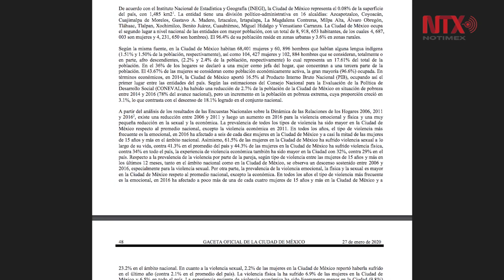Aumenta apoyo a víctimas de violencia de género en CDMX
Para respaldar a las mujeres que enfrentan violencia de género en alto riesgo o riesgo feminicida, el Gobierno de la Ciudad de México incrementó el monto del “Apoyo a Mujeres en Situación de Violencia de Género 2020”, de mil 500 pesos a tres mil 690 pesos mensuales por persona.